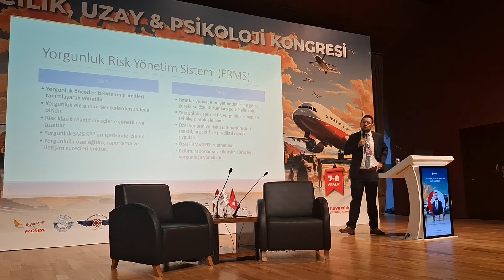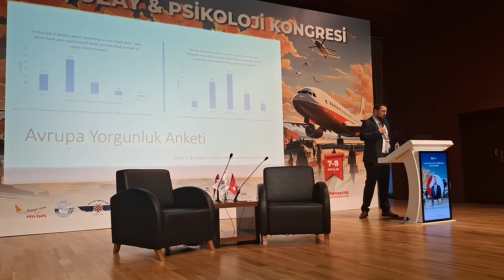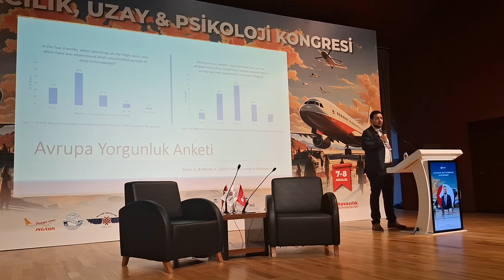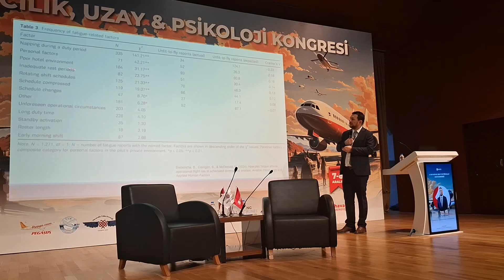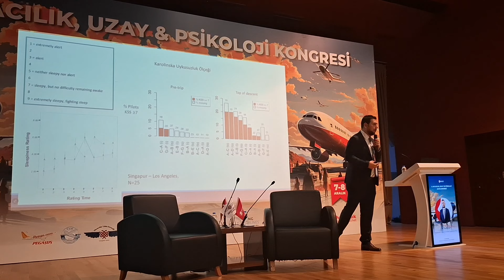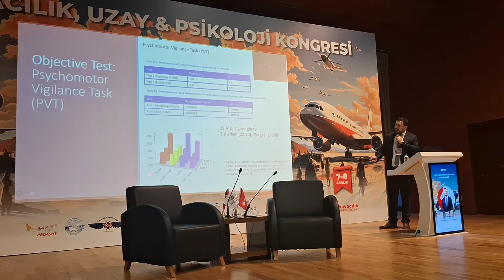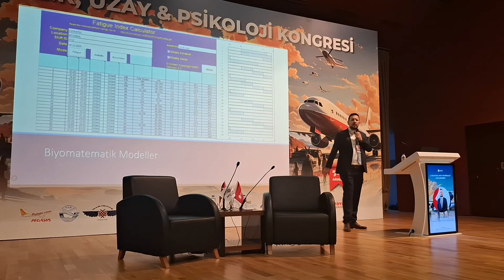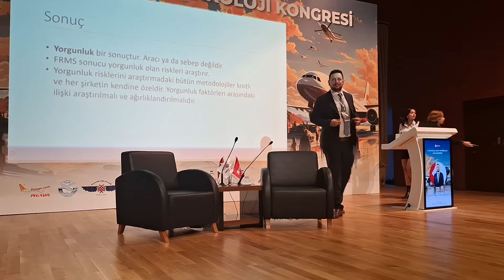Yorgunluk Risk Yönetim Sistemi (FRMS) ve Emniyet (6. Havacılık ve Uzay Psikolojisi Kongresi)